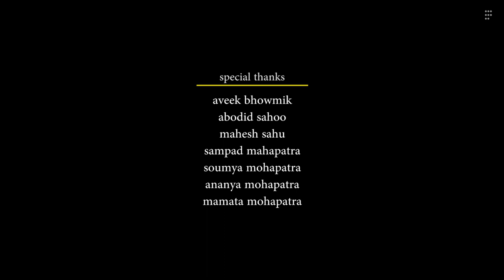Ghaanta Tarkari - Episode 7 - Bou Kahuthile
Like most regional cuisines, Odia cuisine has its own version of mixed vegetable curry aka Ghaanta Tarkari. Prepared at least once a week at our home, this delightfully healthy curry is a huge hit in the family. When we were younger, though, Ghaanta (pronounced ghaan-taw) was not the most popular dish among my siblings and I since we hated every vegetable except potato. But how could our grandmother, who always harped on the importance of a balanced and nutritious diet, allow that? Her unique storytelling and lessons ensured that we warmed up to this dish, which we now crave when away from home.

Ghaanta, which literally means mixed or a medley, is made with diverse local vegetables, pulses and legumes. Interestingly, no two Ghaantas taste the same, given the flexibility of vegetables to be used. Some elements are, however, universal -- coconut chunks, ghee and a 'panch phutan' tadka. This dish is made round the year in Odia households and typically the day after Dutiya Osa, a festival observed by mothers to invoke the grace of Lord Dutibahana for the long life and welfare of their children.

Script: Shilpi Sampad
Shot & edited: Raj Sampad
Narration: Ira (Mommie) / Rajashree Mohapatra
Odia typography: Mahesh Sahu
Creative guru: Abodid Sahoo
Incendiary Films logo: Arnav Pati